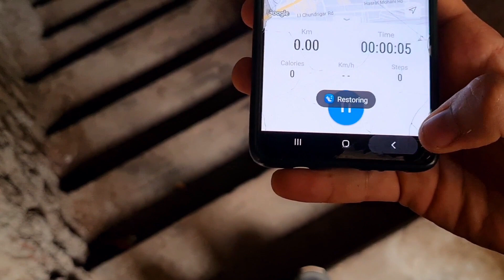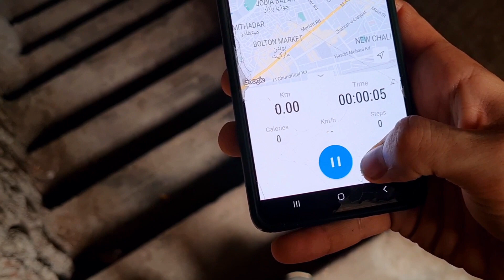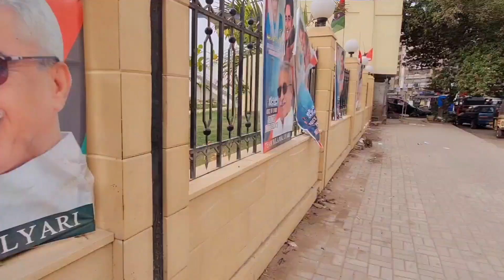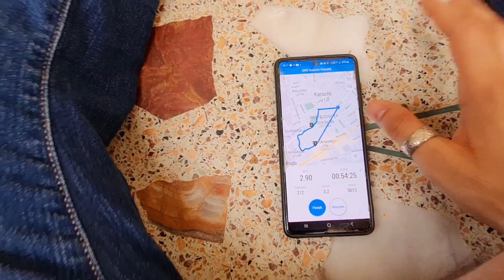🏃‍♂️Finding Challenge | walk Until I see a 3 French Fries Stall 😱😱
Challenge video
 Challenge